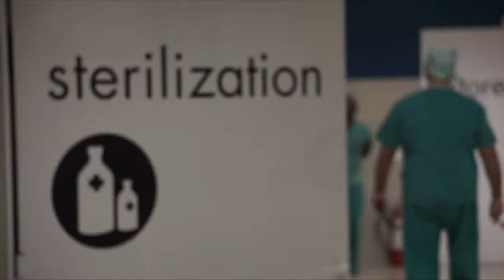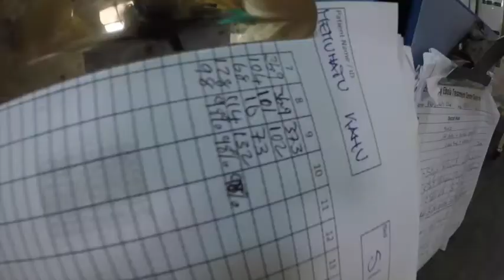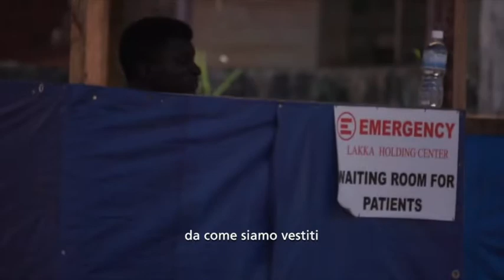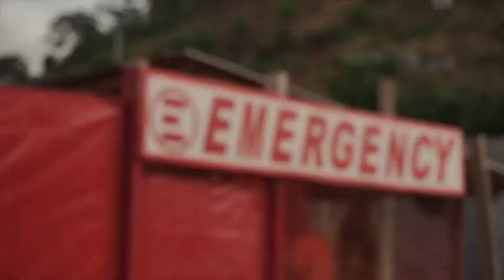La malattia e l'isolamento sociale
Un'intervista a Nico Piro, inviato speciale del Tg3 Rai.
Nico Piro ha lavorato principalmente in aree di crisi e zone di guerra, soprattutto in Afghanistan. Nel gennaio 2015 ha visitato la Sierra Leone, durante il picco dell'epidemia di Ebola nel paese. Da quel viaggio è nato il docufilm “Killa Dizez” (“La malattia killer” come viene chiamata Ebola in lingua krio), che racconta il lavoro instancabile di medici e infermieri, anche all'interno della famigerata “zona rossa”. Nico Piro racconta la sua esperienza sul campo e le difficoltà nella realizzazione del film, l'incontro con i sopravvissuti e con il personale dell'ospedale e dei centri di cura di Emergency e con coloro che in Sierra Leone hanno continuato a vivere faccia a faccia con un terribile virus.

Immagini dal docufilm "Killa Dizez" e foto dell'autore cortesemente fornite da Nico Piro.
L'intervista, registrata a Roma il 15 febbraio 2016, fa parte del progetto "Voci su Ebola", una raccolta di testimonianze orali sull'epidemia di Ebola del 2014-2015, nell'ambito dell'iniziativa "Memorie di Scienza".
Fotografia al microscopio elettronico a trasmissione del virus Ebola.
Di Photo Credit: Cynthia GoldsmithContent Providers(s): CDC/ Cynthia Goldsmith - This media comes from the Centers for Disease Control and Prevention&#039;s Public Health Image Library (PHIL), with identification number #1832.Note: Not all PHIL images are public domain; be sure to check copyright status and credit authors and content providers, Pubblico dominio,
Grafica di copertina di A.M. Carchidi.